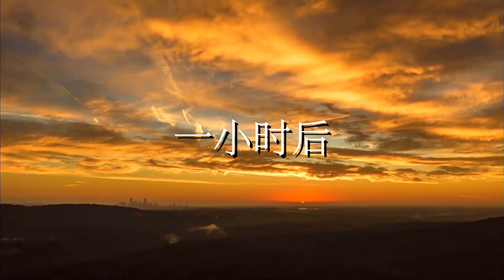农民工夫妻俩捡到个包，好心等候并归还失主，谁料失主帮他们大忙【小白导演】